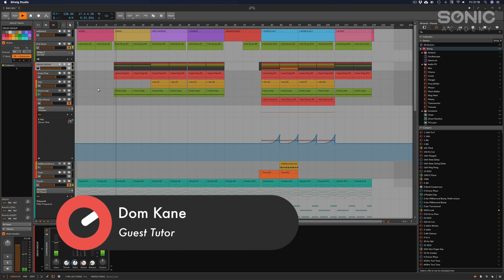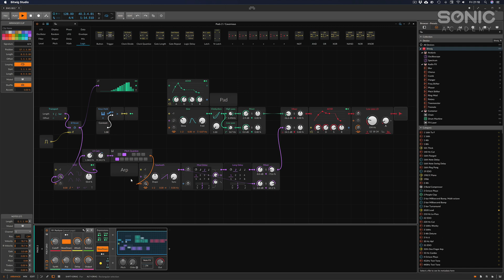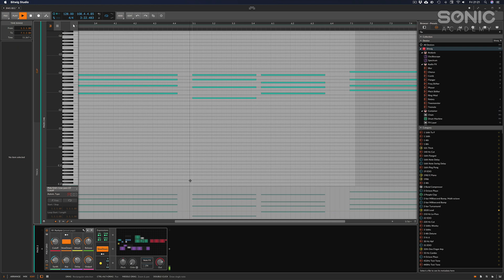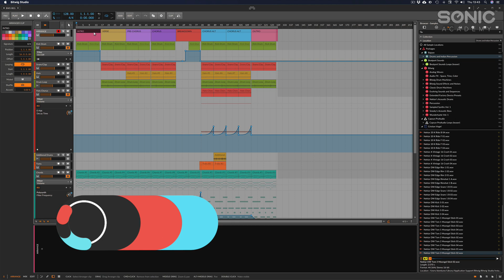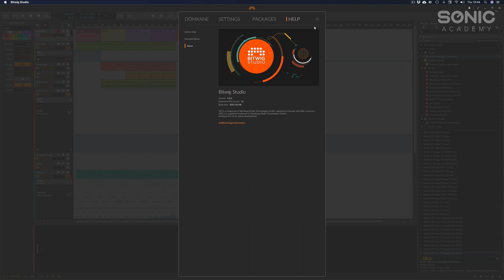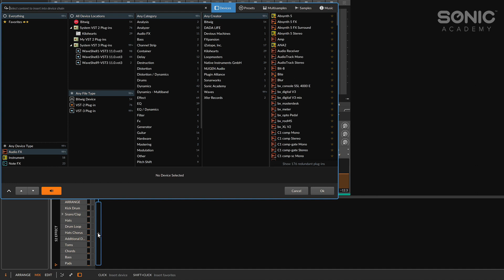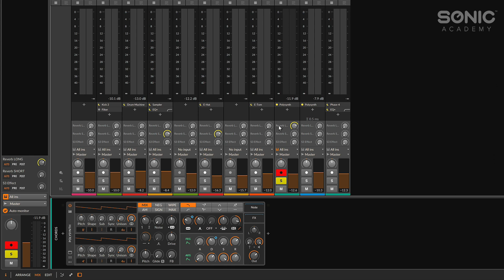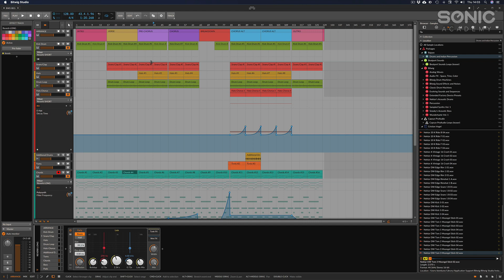Bitwig Studio - Beginner Level 2 Introduction & Send/Return FX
Sonic Academy welcomes back Dom Kane, as he takes you to the next level on this masterclass journey. If you are a complete beginner or have recently changed your DAW, this course has something for everyone.

How To Use Bitwig Level 2, continues on from where Level 1 finished off. It is quite literary NEXT LEVEL!

With loads of useful knowledge for producers starting out, we begin by checking out send/return FX including reverb and delay, take a closer look frequency removal, compression and sidechain compression before making final tweaks carrying out a simple master of the track so that it can be played on various sound systems.

You will be armed with all the knowledge at the end of this course to start on your production journey, so go forth and create!